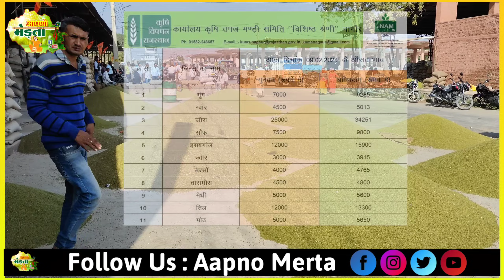जीरा में उछाल, मेड़ता मंडी भाव | Jeera Bhav | Guar Bhav | Merta Mandi Bhav Today 09-02-2024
Mandi Bhav | Jeera Bhav | Moong Bhav | Guar Bhav | Merta Mandi Bhav Today 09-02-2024
मेड़ता मंडी | Guar Bhav | Merta Mandi Ka Bhav | Guar Ncdex | Guargum | Guar Vayada
मेड़ता मंडी भाव | Merta Mandi Bhav Today | Jeera Bhav | Guar Bhav | Mandi Bhav Today 09-02-24
mandi bhav
मंडी भाव आज
mandi bhav today
मंडी भाव राजस्थान
मंडी भाव टुडे
मंडी भाव कोटा
mandi bhav jaipur
mandi bhav nagaur
mandi bhav merta
मंडी भाव जोधपुर
Merta Mandi ke bhav 09-02
merta Mandi ke bhav 09 February 2024
jeera me teji kab aayegi
jeera ncdex bhav
jeera ka bhavishy
jeera ka aage bhav kya rhega
jeera rate today
आज का मंडी भाव
merta Mandi
merta ke mandi bhav
मेड़ता मंडी भाव | Merta Mandi Bhav Today | Mandi Bhav | मंडी भाव टुडे | Guar Bhav | Jeera Bhav 09 Feb
Aapno Merta Mandi Bhav Today 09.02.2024
पान मैथी भाव
मेड़ता मंडी में पान मैथी भाव
unjha mandi ke jeera bhav
merta Mandi Bhav online
unjha mandi me jeera ka taza bhav
merta Mandi pan maithi bhav
Merta Mandi Bhav 09,02,2024
Merta Mandi Bhav today live
Mandi Bhav today
Mandi Bhav Moong today
Merta Mandi guar bhav today
nokha mandi bhav
bikaner mandi bhav
Jodhpur mandi bhav
unjha mandi jeera bhav
Neemuch mandi bhav
nagour mandi bhav
ऊंझा मंडी में जीरा का भाव
जोधपुर जीरा मंडी का भाव
Mandi bhav today 09-02
nokha Mandi bhav
Jeera Mandi ka bhav
Jeera ka highest bhav today
cumin seeds rate in India
Jeera export report
kota mandi bhav
nokha Mandi guar bhav
jeera ka bhavishy
jeera ka aage kya bhav rhega
jeera ka rate
cumin seeds rate
jeera ka highest bhav
jeera ki best mandi
jodhpur rajasthan jeera mandi
aaj ka jeera Mandi Bhav
mandi bhav today
Daily mandi bhav online
मंडी भाव
मेड़ता मंडी भाव
आज का ताजा मंडी भाव
मंडी भाव राजस्थान today 2024
Merta mandi bhav aapno merta
guar bhav today
guar ka taza bhav
guar seed bhav
guar ncdex bhav today
moong bhav today
merta Mandi moong ka bhav
merta me moong ka bhav
merta Mandi bhav
mertamandibhav
neemach Mandi Bhav
ishabgol ka bhav
guar bhav today
Mandi bhav today 08 February
mohan mehriya